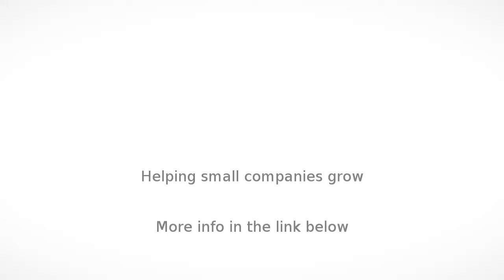Alarm Systems in Liverpool - Macro Security - InfoIsInfo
Macro Security, Alarm Systems in Liverpool.

NSTALL - CCTV - ALARMS - INTERCOMS

WE MEET EVERY NEED AND BUDGET - FREE ONSITE QUOTE - ALL SYD REGIO

INSTALL - CCTV - ALARMS - INTERCOMS

We come to you, show you, quote you, all at $0 callout!!!

We come to you, show you, quote you, all at $0 callout 980 + click to reveal

***SERVICING ALL SYD REGIONS***

◆ Macro Security

◆ Licensed Security Camera Installation ALL SYD 980 + click to reveal

◆◆◆ ▐ WHY US ? ▐ ◆◆◆

We understand our clients have different needs and a budget to meet, that's why we work with our clients to install customised security camera systems and offer:

✔ Free Quotes

✔ No Call out Fees

✔ Negotiable Rates

✔ Customised Solutions

✔ 12 months REPLACEMENT warranty

✔ After hours support

✔ Speak directly with our installers

✔ An honest Advice – all you have to do is ASK!

And most importantly:

✔✔✔ Licenced by NSW Police to install security systems and sell security camera products.

◆◆◆ ▐ FREE ONSITE QUOTE? WHY NOT! ▐ ◆◆◆

Upon giving you a free onsite quote ◕‿◕ WE SHOW YOU ◕‿◕ the range of products and connect them to show you how they look and from then you can see the quality and choose whichever suits your needs.

Get a free onsite quote today - what have YOU got to lose?

Home or Business Call 980 + click to reveal

Get an installation that you'll be grateful for - an installation that is worth every cent!

◆◆◆ ▐ WHY INSTALL? ▐ ◆◆◆

By installing security cameras, you can:

✔ Prevent home or business burglaries and theft

✔ See who’s at your door before opening it

✔ Be reassured that your children have arrived safely home

✔ Monitor the safety of your children as they play in or out, front or back and most importantly – the pool!

✔ Receive automatic notification upon any detected movement

✔ Record and archive activity to present to police as evidence of incident

✔ Take immediate snapshots upon movement detection

✔ Playback DIRECTLY from your smart phone

Technology is YOUR command, and we're here to make that happen. Call today to buy, install or connect: 980 + click to reveal

◆◆◆ ▐ WE INSTALLL ▐ WE CONNECT ▐ WE SELL ▐ ◆◆◆

Experienced and licenced, delivering customised security camera systems to both homes and businesses that meet your needs and budget.

回 Depending on the distance you wish to cover we can suggest the cameras that give you the coverage you’re after, we give you the options that suit your needs. Don’t waste money to install what you do not need.

回 CCTV installations from $200 home or business – we do big or small.

We also CONNECT your system (new or existing) to your phone, ipad, computer and other technology so that you can monitor your property no matter where you are around the world.

回 Get Connected from as little as $88

Also specialised in installing intercom systems and burglar alarms.

Call 980 + click to reveal to get a FREE ONSITE QUOTE today.

◆◆◆ ▐ SERVICE AREAS▐ ◆◆◆

Inner Sydney, Liverpool Area, Parramatta Area, Penrith Area and more!

●●●●●●●●●●●●●●● MACRO SECURITY ●●●●●●●●●●●●●●

Call today: 980 + click to reveal